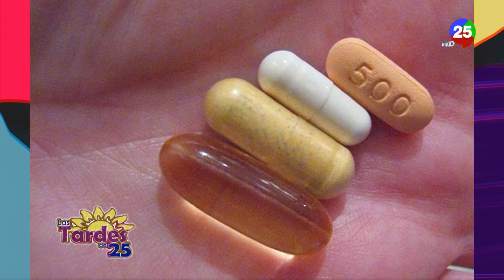Abiel Rosario nos trajo hoy el tema del Mal Uso de los Diuréticos en los Gimnasios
Conducción: Danirys Moya y Nicole Lamourte
Producción: Jhon Cruz
Para: Canal 25